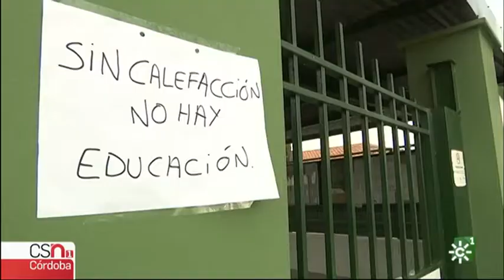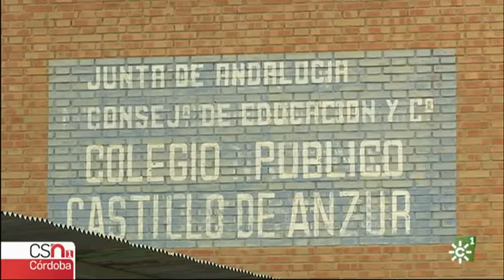CLIMATIZACIÓN EN LAS AULAS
Padres y alumnos del Colegio Castillo de Anzur de Puente Genil han protestado hoy a las puertas del centro para pedir que se priorice la climatización en las aulas. Consideran que las malas condiciones del centro, hace que los niños pasen frío en invierno y calor en las últimas semanas de colegio.